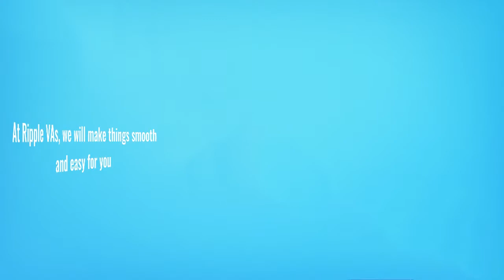WE ARE RIPPLE VAs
EYES HERE: Curious about who we are and what we do? Here is a video clip introduction of our company.

Know our brand. Know our story. Be part of our success.